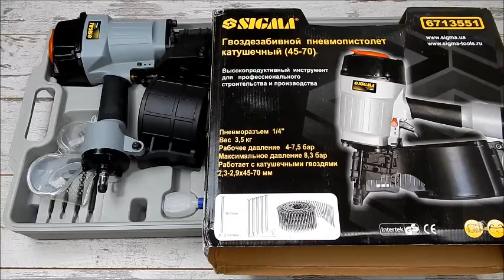Пневмопистолет для гвоздей Sigma 6713551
Sigma 6713551― профессиональный гвоздезабивной пневматический пистолет катушечный. Высокопродуктивный инструмент. Гвоздезабивной пистолет имеет увеличенный корпус из литого алюминия, содержащий ударный механизм большой мощности, который позволяет легко забивать длинные гвозди в различные, в том числе в твердые породы дерева. Обрезиненная рукоятка создает дополнительный комфорт во время работы. Отлично подходит для строительства каркасов и крыш зданий, поддонов и ящиков больших габаритов, для настилки опалубки и пола, изготовления ограждений, и для другой любой работы с деревом, где требуется применение гвоздей от 45 мм до 70 мм. Работает с катушечными (кассетными) гвоздями. Отличное сочетание качественного инструмента и довольно низкой цены, как для такого пневматического инструмента. Аналоги от других производителей при таком качестве стоят намного дороже.

Характеристики:

Пневморазъем: 1/4
Объем магазина: 300 гвоздей
Расход воздуха: 0,098 л/мин
Максимальная длина гвоздей: 45-70 мм
Диаметр гвоздя: 2,3 - 2,9 мм
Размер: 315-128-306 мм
Максимальный диаметр гвоздей: 2,3-2,9 мм
Рабочее давление: 5-7 бар
Максимальное давление: 8,3 бар
Вес: 3,5 кг

Комплектация:

Пластиковый кейс
Масленка
Комплект шестигранных ключей - 4 шт
Очки защитные